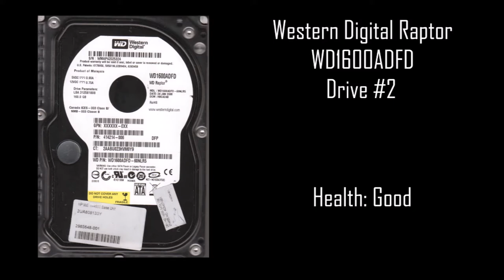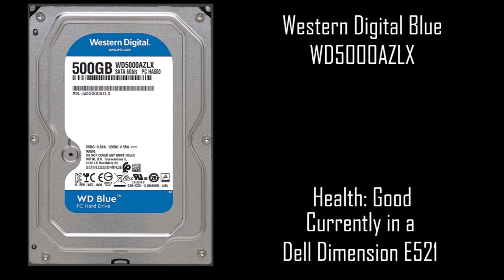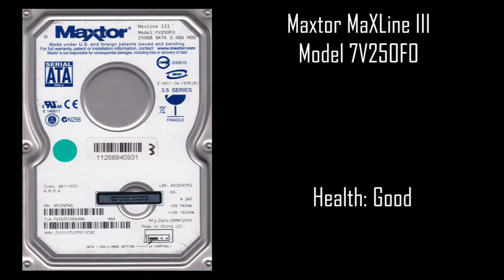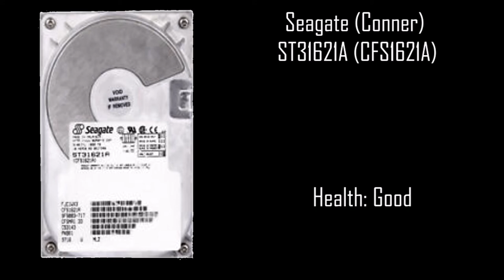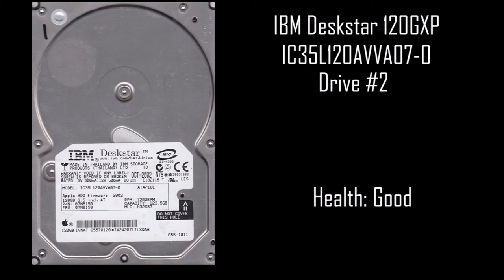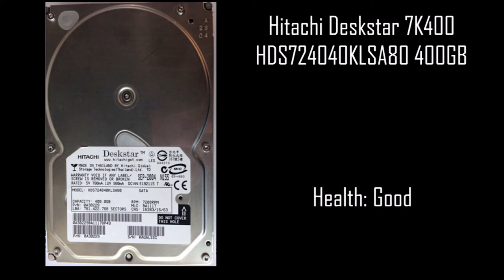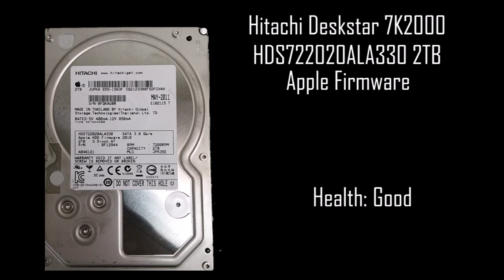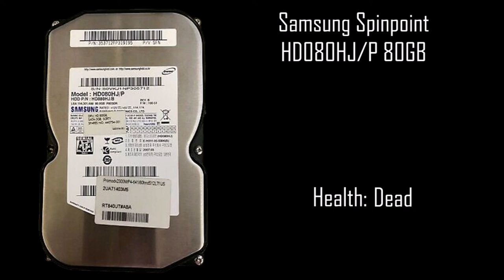Hard Drive Startups January 2022 | CT&G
A spinup/spindown collection of all of my hard drives

Includes:
Maxtor
IBM
Hitachi
Seagate
Samsung
Western Digital
Conner

00:00 Western Digital Raptor #1
00:34 Western Digital Raptor #2
01:05 Western Digital Caviar SE
01:28 Western Digital Blue
02:03 Western Digital Scorpio Black
02:38 Western Digital Caviar 31600
03:11 Maxtor MaXLine Plus II
03:41 Maxtor MaXLine III
04:18 Seagate Barracuda 7200.10
04:55 Seagate Barracuda 7200.12 #1
05:26 Seagate Barracuda 7200.12 #2
06:04 Seagate Barracuda 7200.12 #3
06:38 Conner CFS1621A
07:12 IBM Deskstar 120GXP #1
07:54 IBM Deskstar 120GXP #2
08:36 Hitachi Deskstar 7K400
09:24 Hitachi Deskstar 7K2000
10:10 Hitachi Travelstar 250GB
10:42 Samsung Spinpoint 80GB